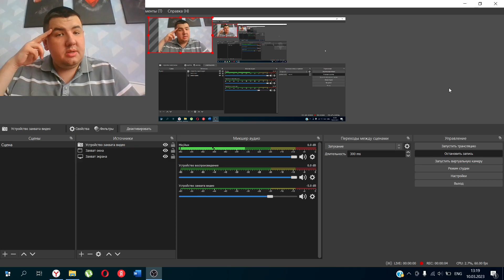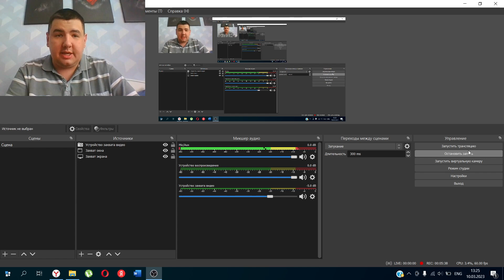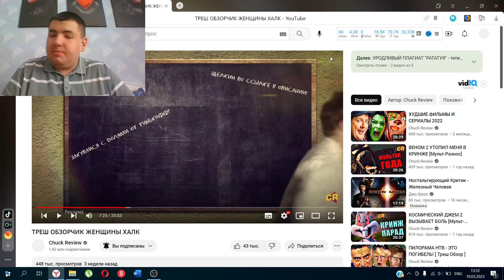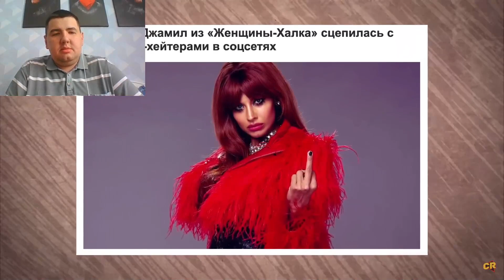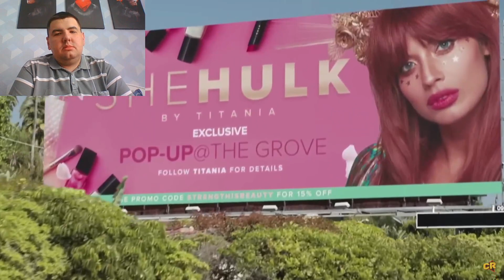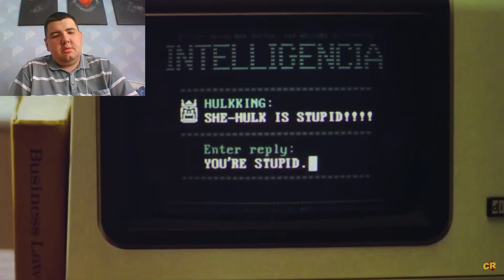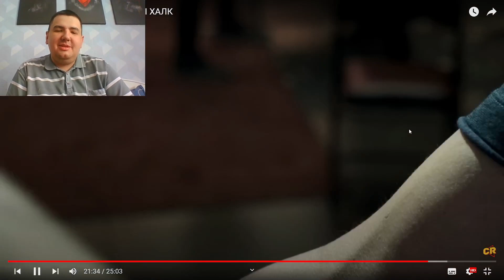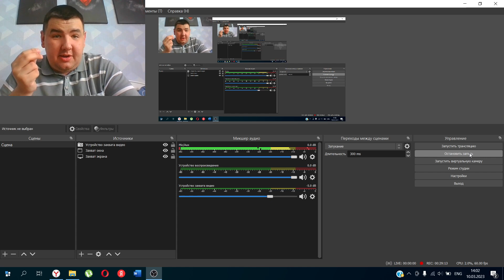Реакция на ТРЕШ ОБЗОРЧИК ЖЕНЩИНЫ ХАЛК [Chuck Review]